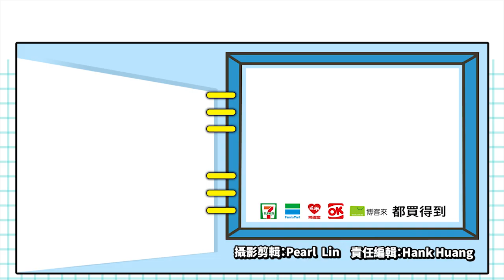我們行不行!《The Stretchers》讓你玩到崩潰_電玩宅速配20191113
《The Stretchers》是一款以人命救助為主題的動作遊戲，背景設定在一座原本相當和平的島嶼，某天一位自稱天才的大魔王突然出現，島內開始發生源源不絕的騷動，玩家們將扮演一名與夥伴搭檔的救護人員，面對重重困難事件，玩家必須善加利用各式各樣的工具，來幫助受傷的病患進行搬運送醫，必要時還得當個炸彈運送工，想辦法幫島民解圍或著是佈陣出救援的道路。

遊戲除了支援單人操作兩名救難人員的玩法之外，同時也加入了相當有趣的Joy-Con雙人遊玩模式，是要讓整個關卡變簡單，還是成為兩人的噩夢，這就相當考驗玩家們的默契與熟練度囉。

遊戲目前已在線上商城正式發售，到底你會成為一位笨手笨腳的雷隊友，還是能當個能夠CARRY全島的救難人員呢!?這就等有興趣的各位去買下來挑戰看看囉。

(C)Tarsier Studios